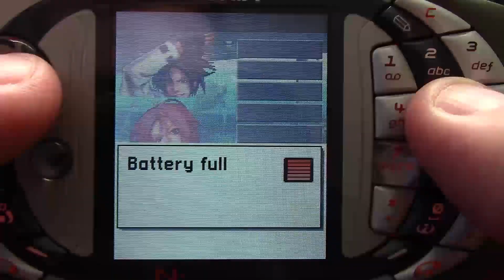King of Fighters Extreme - Nokia NGage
Can the NGage take on the fighting world in King of Fighters Extreme?